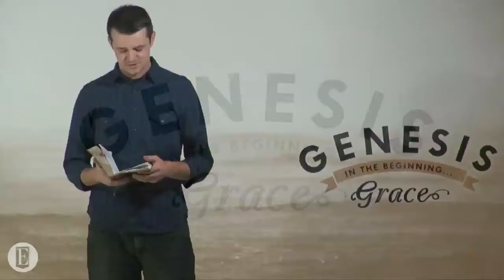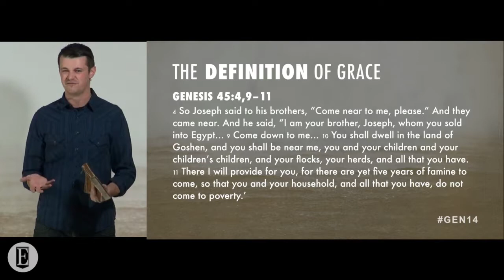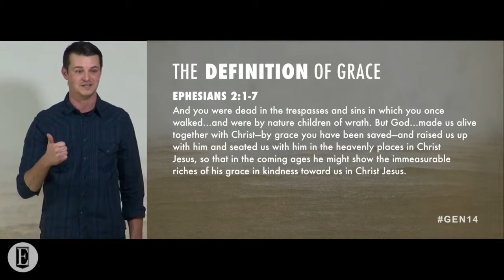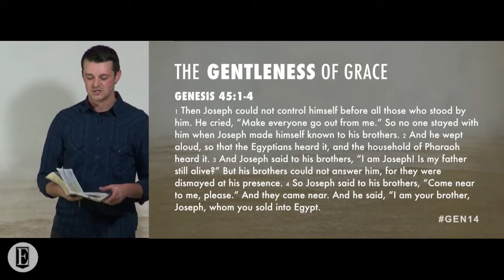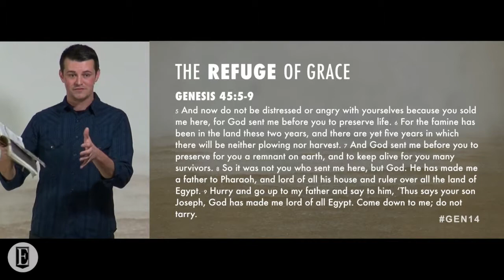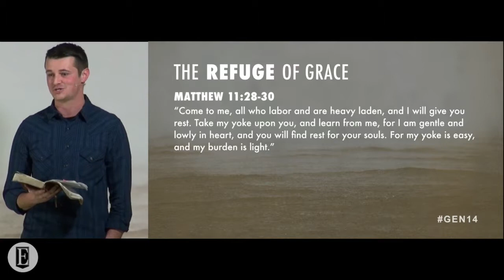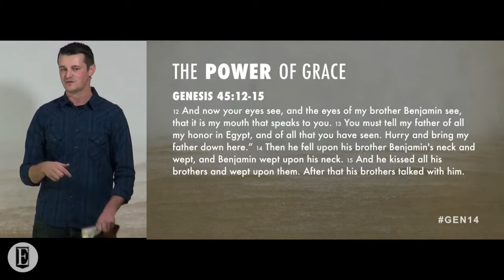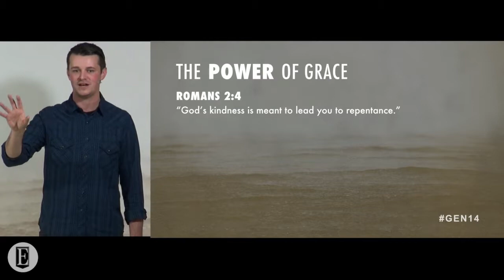GRACE TO ISRAEL: Genesis 45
In Genesis 45, we see a vivid picture of grace when Joseph reveals himself to his brothers who had betrayed him. Grace is not simply forgiveness, though forgiveness is involved. Grace is forgiveness plus favor; forgiveness plus provision; forgiveness plus blessing and status. Grace is gentle—It is the kindness of God that leads us to repentance (Romans 2:4). Grace is a refuge—Jesus doesn't say do more, try harder; Jesus says it is finished, come and rest. Grace is power—grace does what the Law can't; grace changes our hearts and makes us desire to obey. Grace is always costly to the giver. On the cross, Jesus paid the ultimate price to give us grace. Grace is always free to the receiver. To receive the grace of Jesus, all we need is need—all we need is nothing. It is free for us because it was infinitely costly for him. Have you experienced the grace of Jesus? Is your trust in Jesus? Have you celebrated grace by being baptized since trusting in Jesus? Is Jesus' grace making you celebrate by following him and giving grace to others?

If you would like to check out the sermon audio, notes, or Community Group discussion, please visit EkklesiaMuskogee.org/grace-to-israel/

If you would like more information about our sermon series through the book of Genesis, please visit EkklesiaMuskogee.org/Genesis-in-the-beginning-grace/

For more information about Jesus and the gospel, or to get connected to Ekklesia, please visit EkklesiaMuskogee.org/